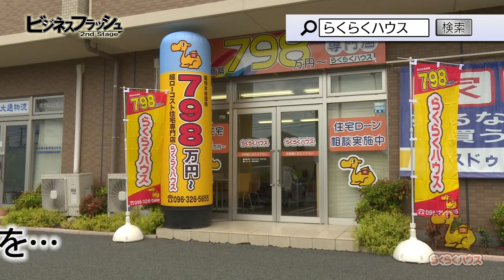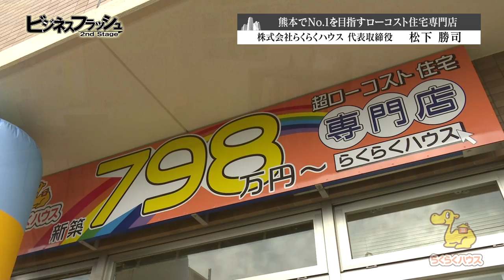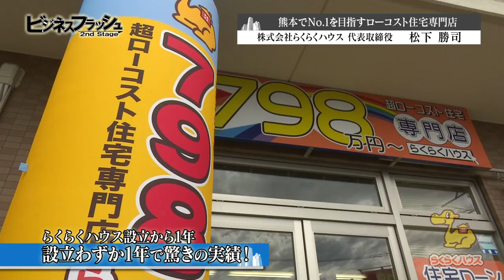ビジネスフラッシュ 2ndStage～企業が輝くとき～（株式会社らくらくハウス）